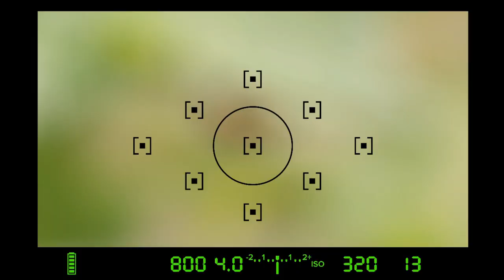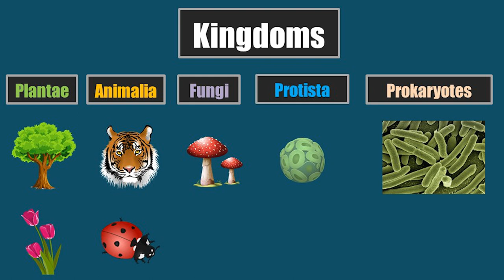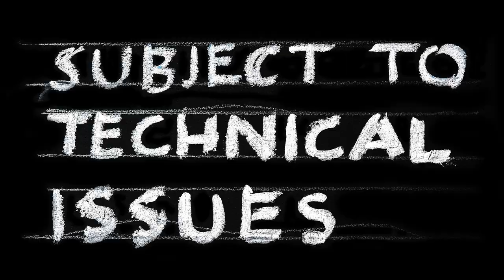Fantastic Fungi! - Discover Nature #28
In this week’s episode we talk about the varied types of fungi that can be found at St Nicks and beyond. Also a background dog is present throughout…